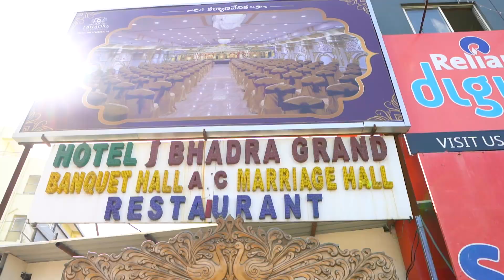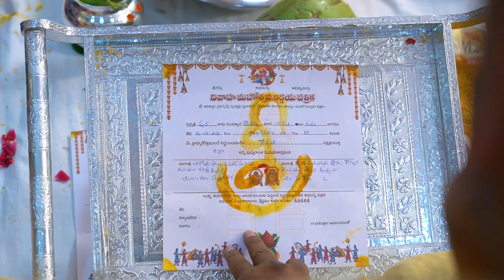Best Engaement Teaser 2021|| Niharika &Suresh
Niharika & Suresh Ring Cermony